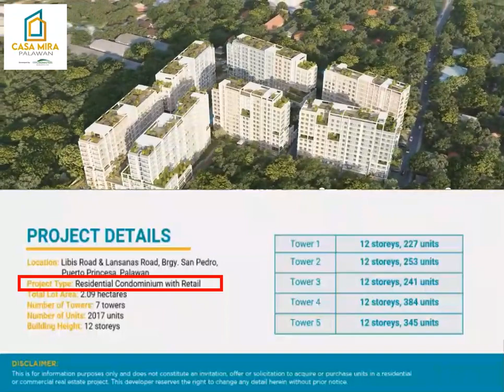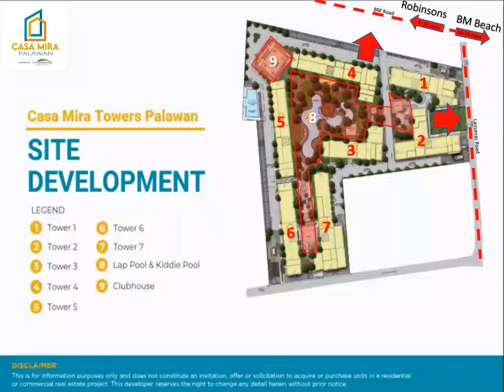CASA MIRA TOWERS PALAWAN "Tower 5 update! Vicinity Map, Project Details, & Site Development."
Introducing Casa Mira Towers Palawan, located at the heart of Puerto Princesa where everything is within reach! It is just a few minutes away from the airport, major schools, malls, and hospitals!
Starts at only 4,200/month! 😱